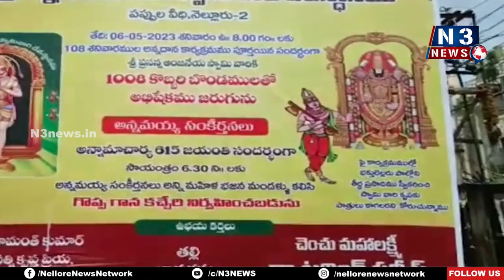ఆంజనేయస్వామికి 1008 కొబ్బరి బోండాలతో అభిషేకం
- చెంచుమ‌హాల‌క్ష్మీ క్యాట‌రింగ్ స‌ర్వీస్ వారి ఆధ్వ‌ర్యంలో ప్ర‌త్యేక పూజ‌లు